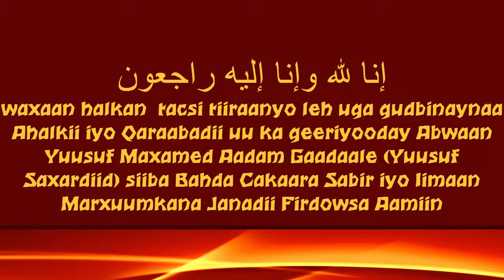Tacsi iyo Taariikh nololeed kooban Abwaan Gaadaale Allaah ha u naxriisto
waxaan tacsi halkan uga gudbinaynaa ahalkii, qaraabadii iyo intii jeclayd Abwaan Yuusuf Maxamed Aadam Gaadaale (Yuusuf Saxardiid) siiba bahada Cakaara iyo Soomaalida inta Suugaanta jecel, waxaan leenahay sabir iyo iimaan, abwaankana Allaah ha u naxariisto.